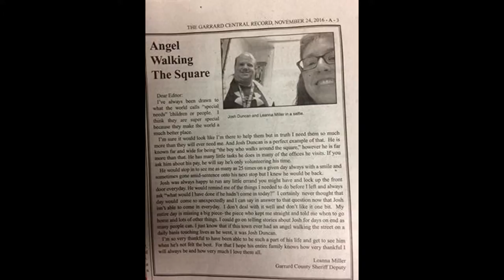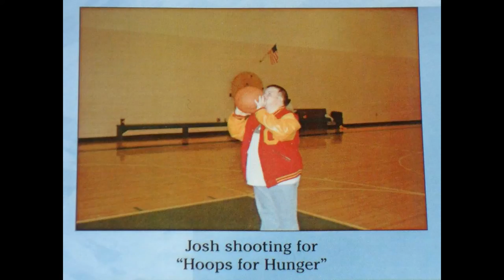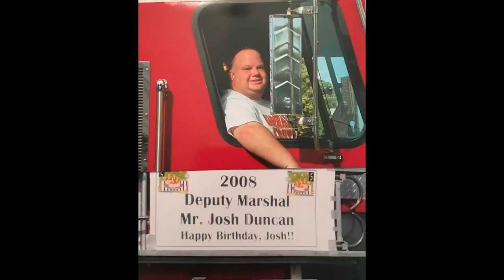In memory of Josh Duncan 1975- 2016